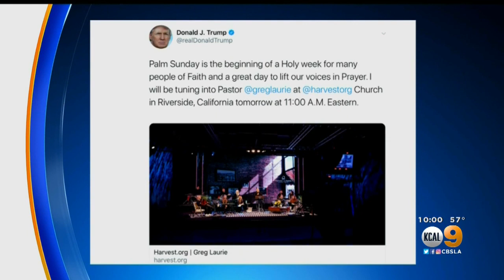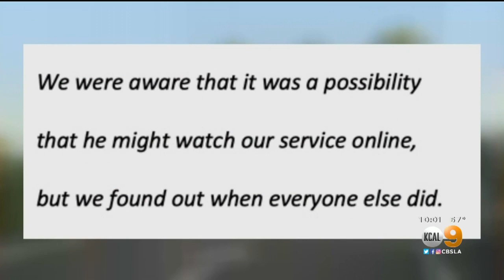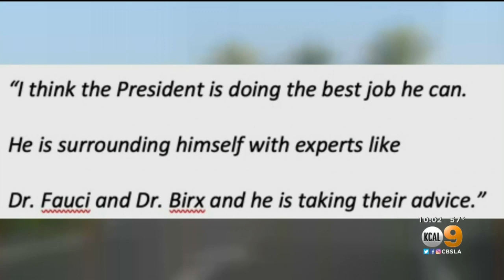Trump To Tune Into Riverside Church's Live-Streamed Palm Sunday Service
Harvest Christian Fellowship, a church in Riverside, will get a virtual drop-in from President Donald Trump at Sunday's service.